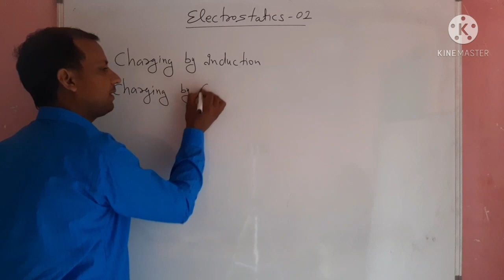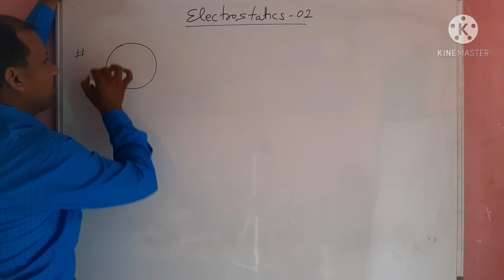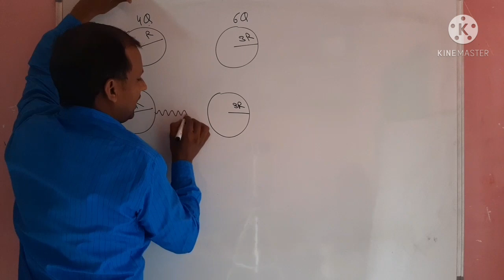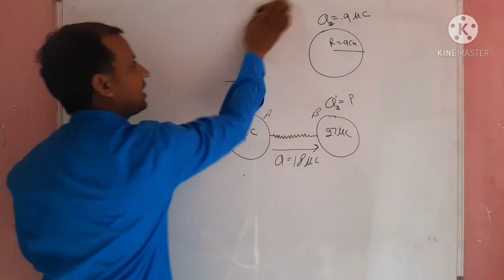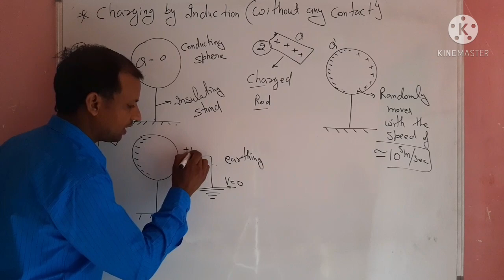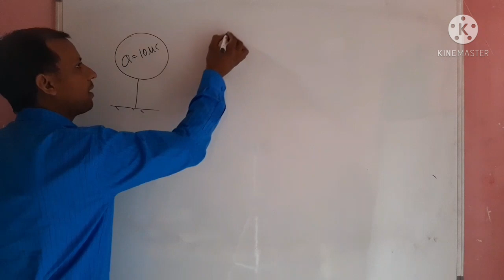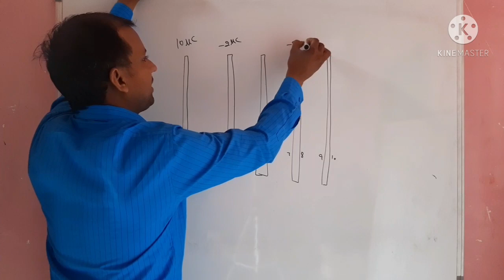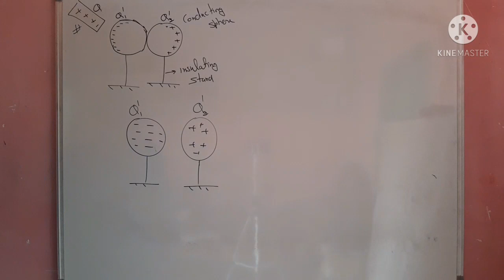NEET+CBSE||Electrostatics-02||Charging by induction|| Anil Verma Physics classes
Telegram linkVCP CLASSES
Physics❤️❤️❤️❤️ Classes